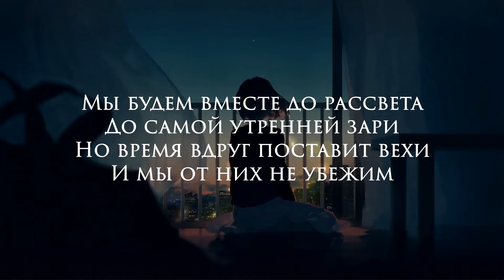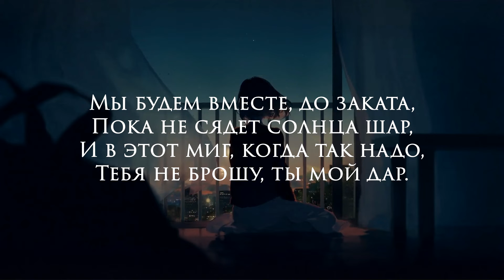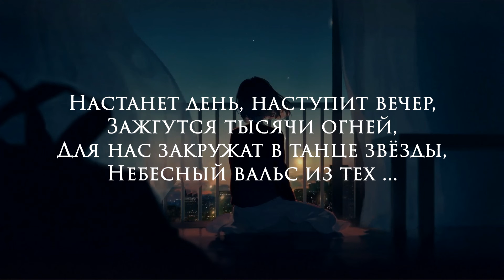SKG Records - Мотыльком (Official Lyrics Video)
ТЕКСТ ПЕСНИ:
Мы встретились с тобой на крыше,
На той, где не было людей
Где только я и твои мысли
И сотни тысяч фонарей

Мы будем вместе до рассвета
До самой утренней зари
Но время вдруг поставит вехи
И мы от них не убежим

Так может это был не сон
И не было тебя со мной
В глазах твоих лишь только боль
Пронзает сердце мне стрелой

Ты говоришь, что мы похожи
Что наши души так близки
И в этот миг ты мне дороже
Чем все земные миражи

Я сжёг все мосты, но остался один,
Ты жгла все мосты и осталась одна.
Да что ж ты за птица, которой легко,
Лететь и погибнуть в огне мотыльком

Бридж:
Мы будем вместе, до заката,
Пока не сядет солнца шар,
И в этот миг, когда так надо,
Тебя не брошу, ты мой дар.

Настанет день, наступит вечер,
Зажгутся тысячи огней,
Для нас закружат в танце звёзды,
Небесный вальс из тех ...